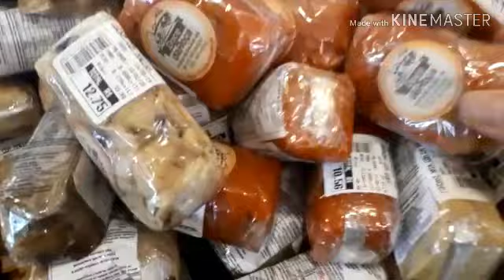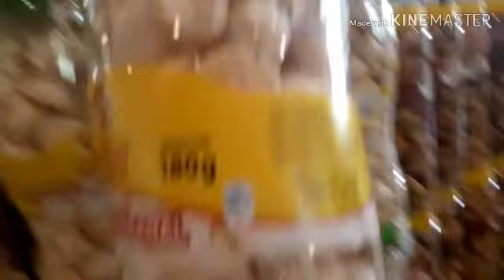Continuação do passeio